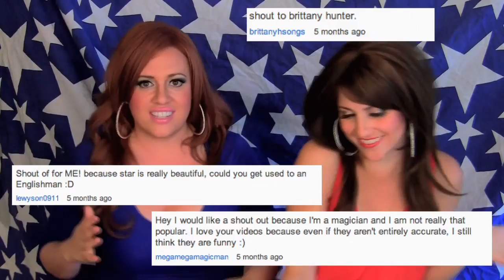Wing Girls Comment Video!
New vid! If You dated your cat!
MORE FROM US: Get our Friend Zone Book! #242 Los Angeles, CA, 90046

The Wing Girls is a weekly comedy dating advice show for guys. Hosts Jet and Star give their opinions and how-to advice about relationships, kissing, dating, and everything every guy wants to know about girls.

We're on Instagram and Pinterest too!!!